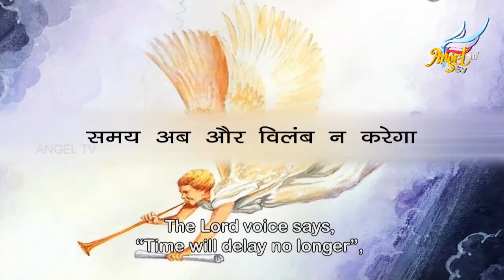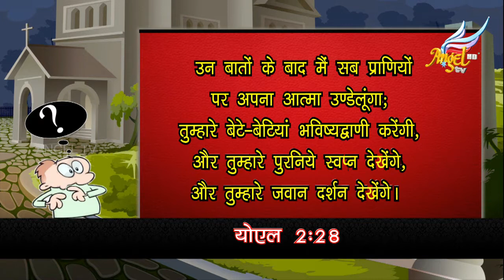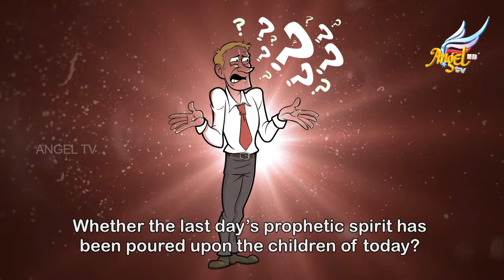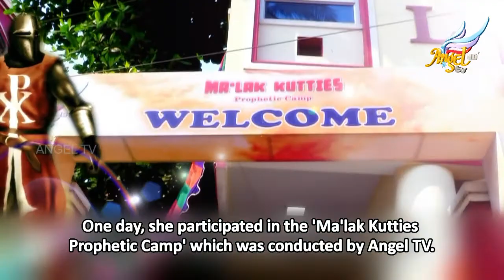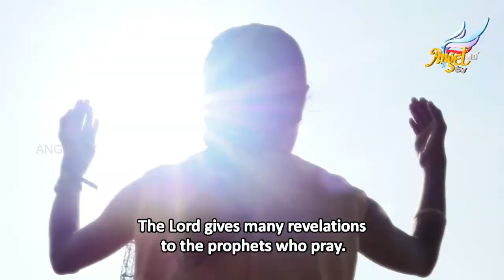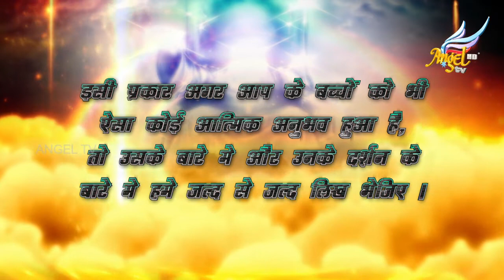Angel Kutties | Shreya | Episode 154